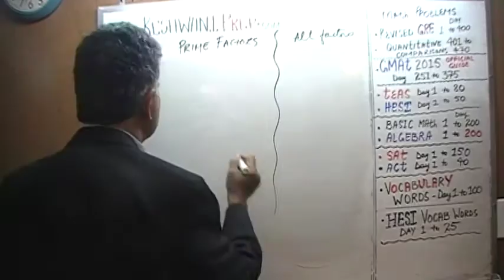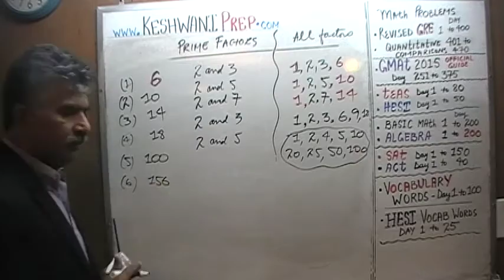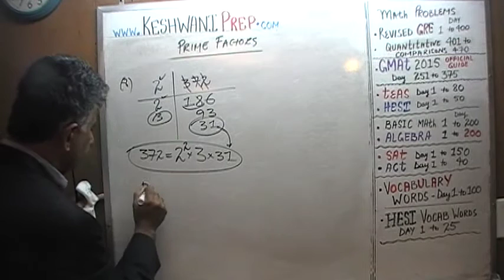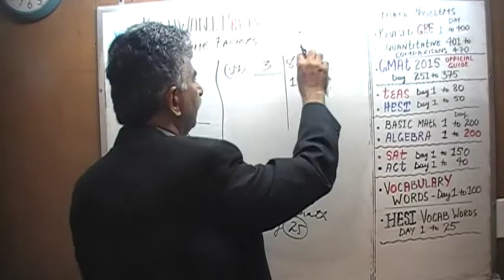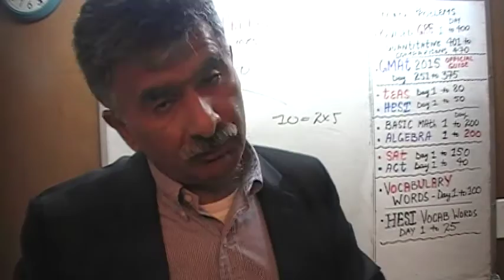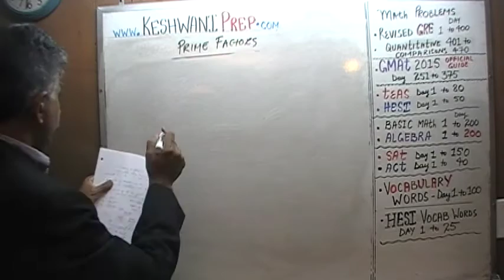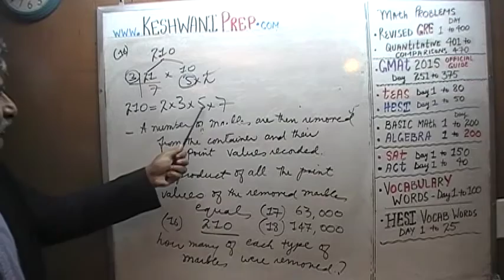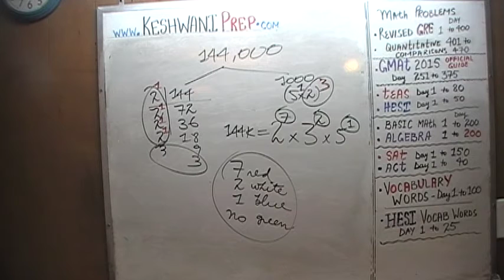Prime Factors - GRE, GMAT, TEAS, HESI, SAT, ACT, Online Prep Keshwani Tutorials 4